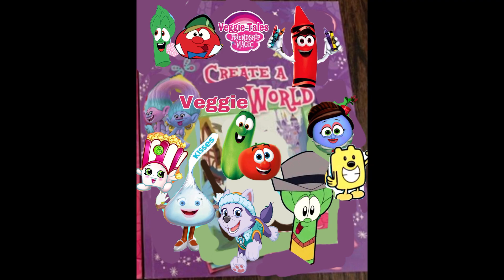Veggie tales 2004